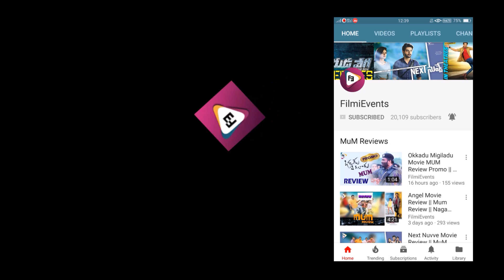Audience are Great say's Sumanth ||Sumanth,Aakanksha Singh,Rana Daggubati || F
Watch Here "Audience are Great" say's Sumanth

Movie:MalliRava Movie
Director,Writer:Gowtham Thinnanuri
Starring:Sumanth,Aakanksha Singh
Producer:Rahul Yadav Nakka